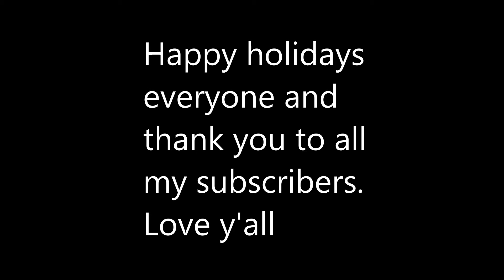Silent Night Jingle Bells (In my own style :D)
My annual festive music (2021)

Yes it's not my best but my hands felt they where starting to form blisters from trying it to many times, so this is best of the bunch after plus 100 takes I'm sure. Happy holidays everyone.